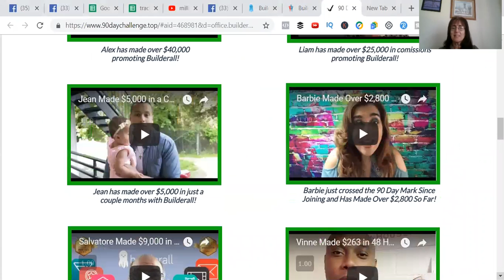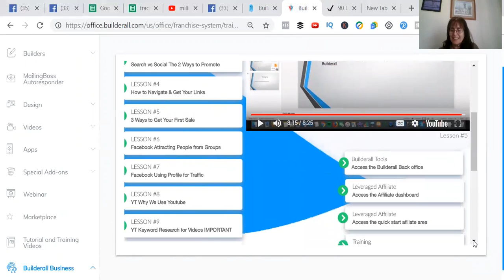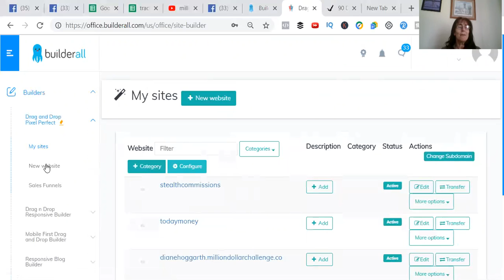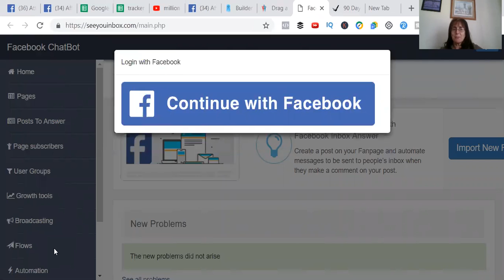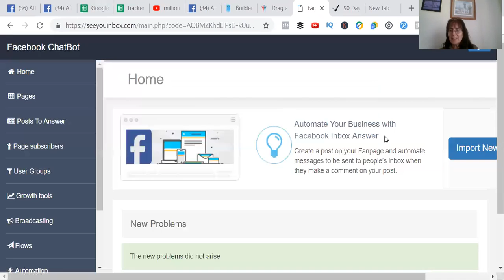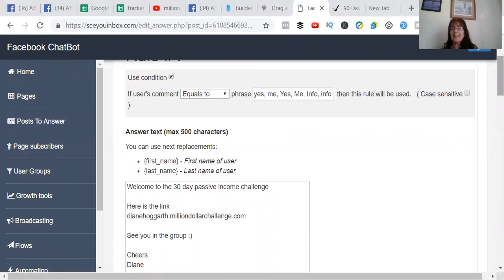How to make passive income - 90 day challenge What is builderall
Please watch: "How to get more youtube views in 2019 How to increase youtube viewss"  Blast your youtube channel to the moon! get my secret ninja tip at the very end to get your next 100 subscribers in an hour! :)

you can also access the 90day challenge with this funnel

Done for you step by step trainings

What is buiderall anyway

A one stop platform that has everything in it
websites
blogs
capture pages
facebook chatbot
do your own cover photos for facebook, twitter, pinterest and more